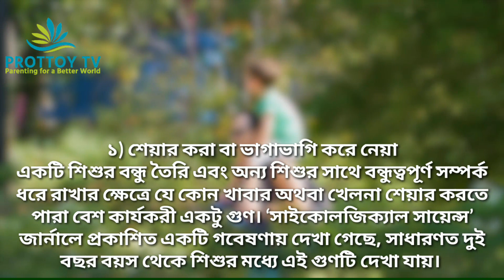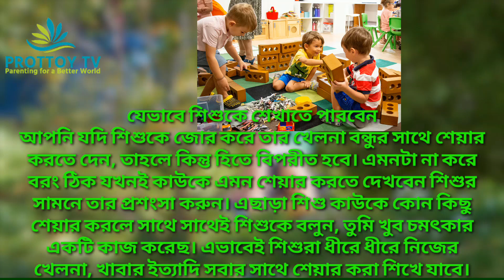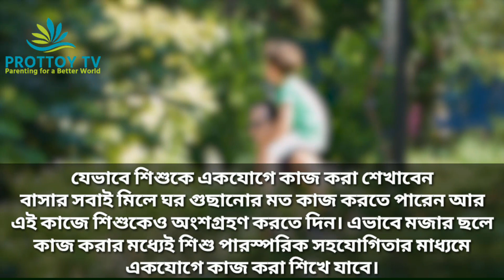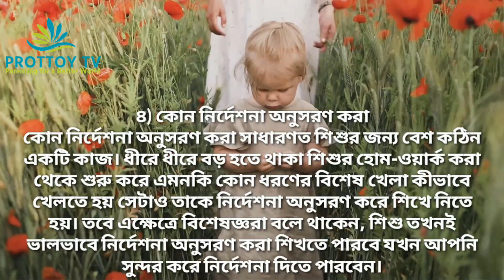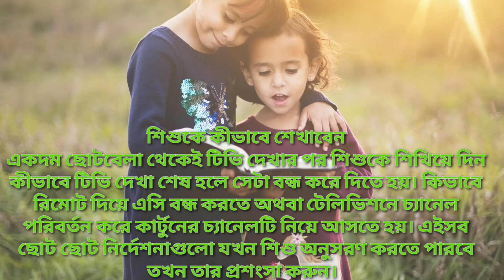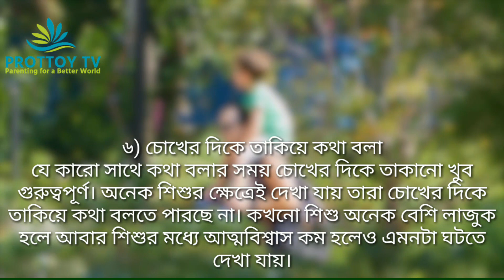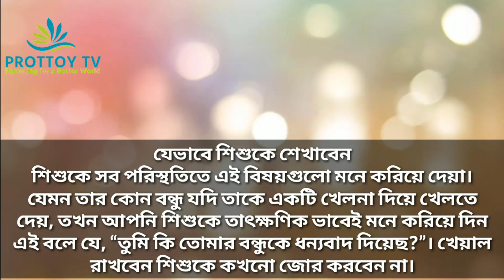PARENTING in BENGALI:৭টি গুন সন্তানকে দক্ষ ও চৌকষ করবে How to make an efficient kids? 7 Attributes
There are many virtue and attributes to make an efficient kids. Every parents may concentrate to these attributes. Such 7 attributes are discuss here which are very essential for parents.

প্যারেন্টিং বিষয়ে সব ভিডিও দেখতে চ্যানেলে গিয়ে All Videos of Parenting Series Playlist এ ক্লিক করুন

This channel is mostly dedicated for Parenting in Bengali. The channel owner would like to give support to make a better world for children. Parents are always try to give a better service to their child. But parents are not aware about parenting. Parenting is very important and very vital thing for parents. So parents should know the proper parenting.   শিশু আপনার মনের মত করে গড়ে তোলার জন্য এই ভিডিওটি অত্যন্ত সহায়ক। PARENTING in BENGALI:৭টি গুন সন্তানকে দক্ষ ও চৌকষ করবে How to make an efficient kids? 7 Attributes শিরোনামের ভিডিওটি আপনি দেখুন এবং শেয়ার করে দেখার সুযোগ করে দিবেন।